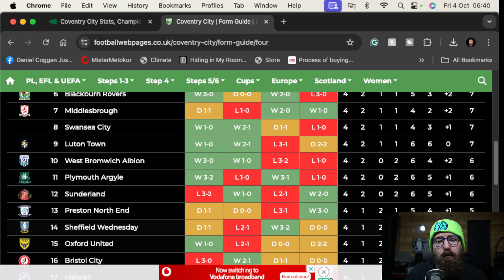COVENTRY CITY F.C. VS SHEFFIELD WEDNESDAY REVIEW 2024 2025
We need this win to get the first away win of the season

Goose Creative:
Just did all my new channel art and logo and watermark for me. If you need any graphic work done get in touch with them: